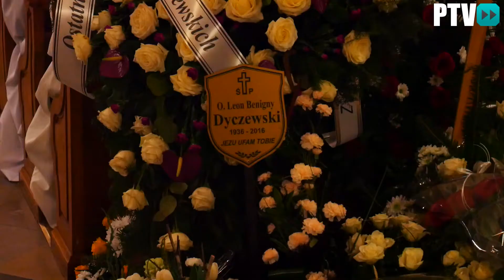Uroczystości pogrzebowe Ojca Profesora Leona Dyczewskiego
22 lutego 2016 w Klasztorze Ojców Franciszkanów Konwentualnych w Łodzi-Łagiewnikach pożegnano Ojca Profesora Leona Dyczewskiego OFMConv - fundatora Instytutu Dziennikarstwa i Komunikacji Społecznej KUL. W uroczystościach pogrzebowych wzięli udział przedstawiciele świata nauki KUL, były prezydent RP Bronisław Komorowski oraz bractwo zakonne.